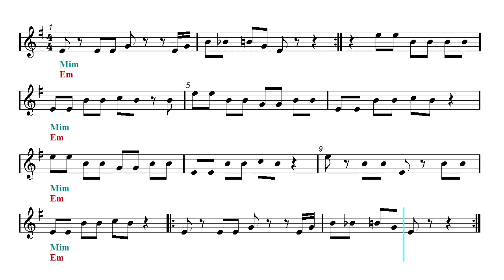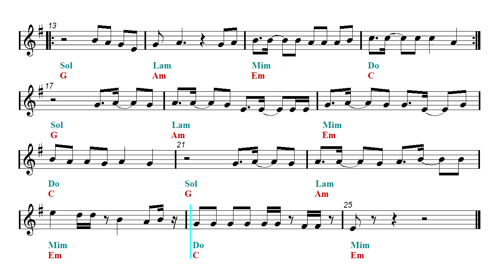뚜두뚜두 DDU-DU DDU-DU - BLACKPINK 블랙핑크 & BTS 방탄소년단 (Sheet music - Guitar chords)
Organ, Harmonica, Ocarina, Ukulele, Flute, Violin, Guitar, Recorder, Mandolin and Melodica Sheet music.